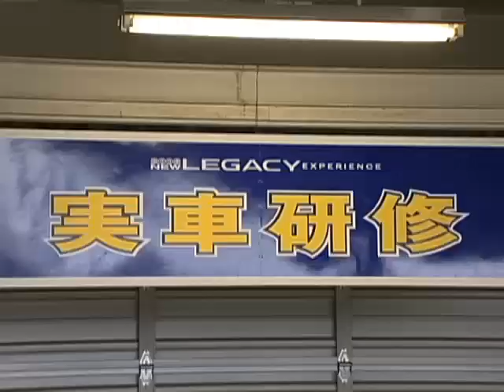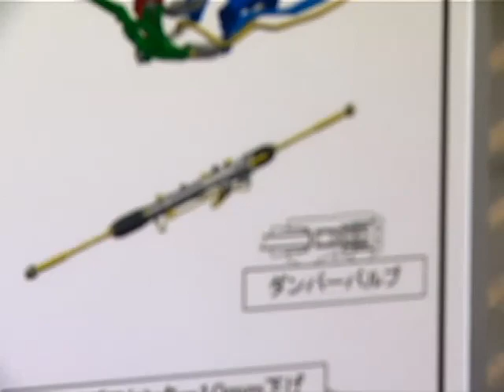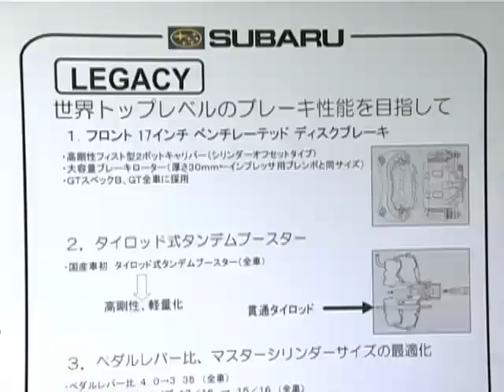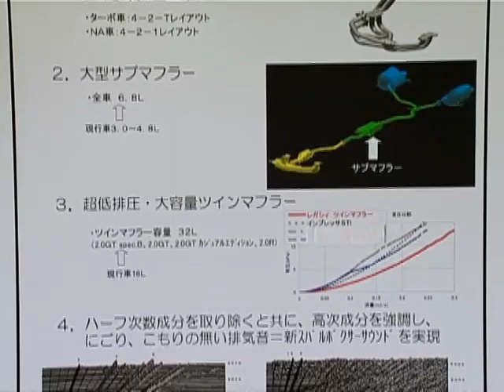3/4 LEGACYサーキット試乗会2003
2003年富士スピードウェイでのサーキット試乗会3